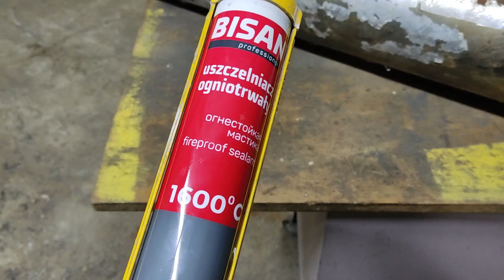Piec rakietowy cz2